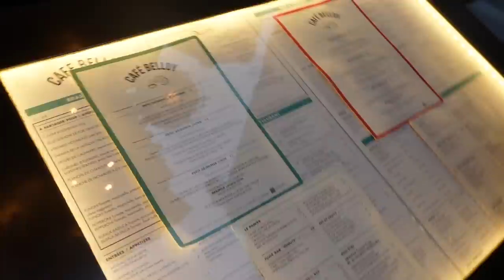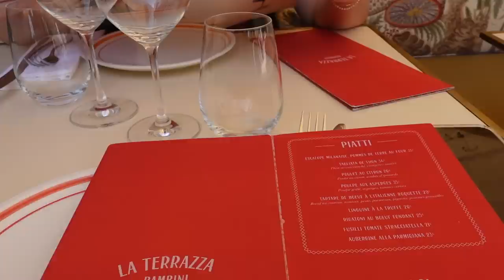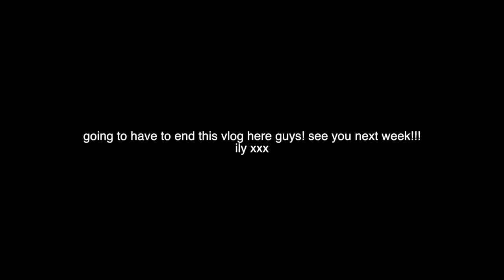WEEKLY VLOG | Prep & Pack With Me, 24 Hour Flight, Made it to Paris!!!! Jaz Hand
INSTAGRAMS

Dissy Code: JAZH

__ Remmie By Riley Activewear (JAZ10)

Burleigh Waters
QLD
4220